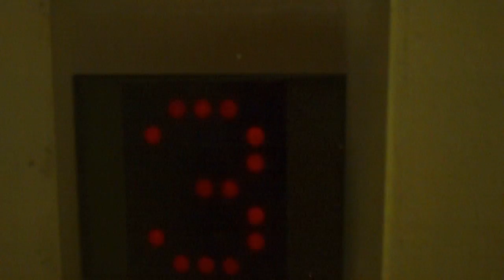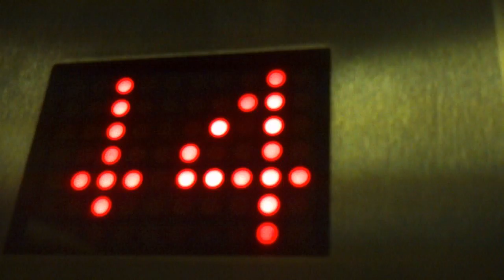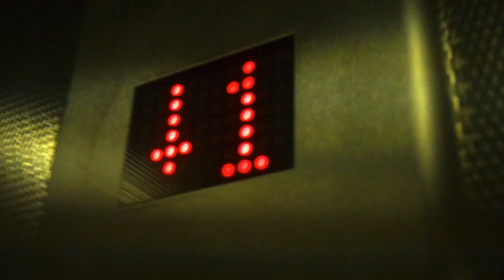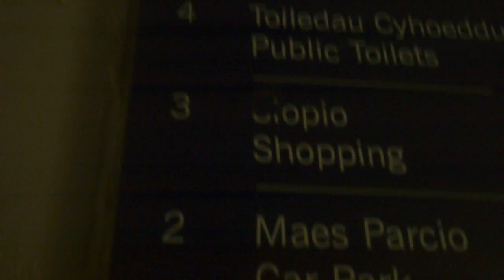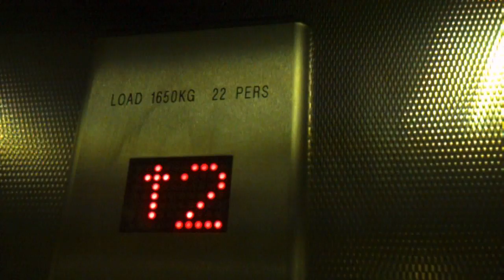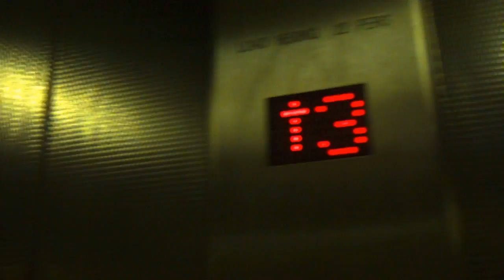Furse lift at the Deinlol Shopping Centre in Bangor Town Clock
This video was taken on 28th of December 2011 I was 13 years old!

Which is my first video ever on YouTube